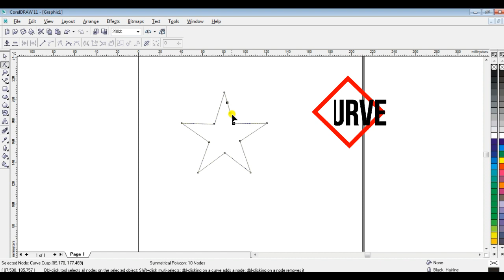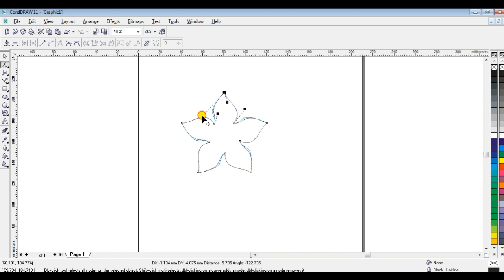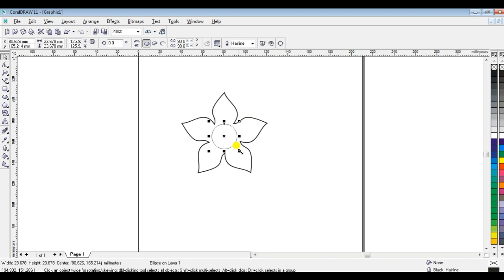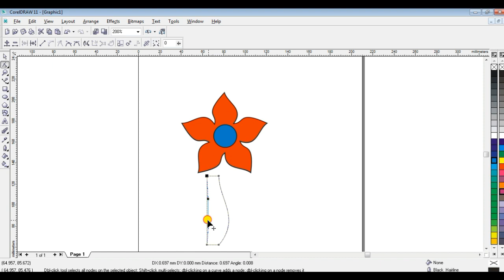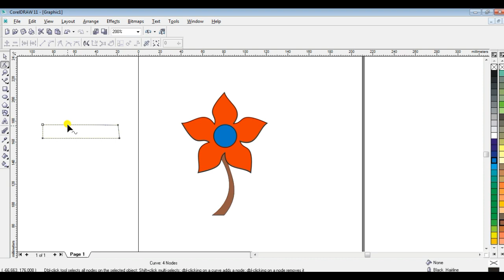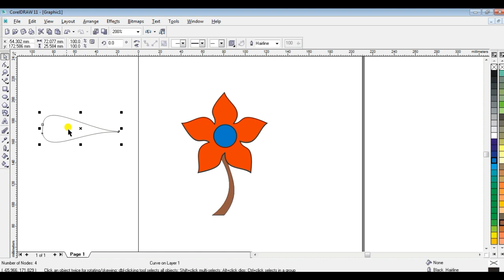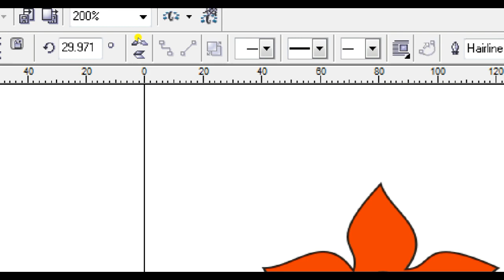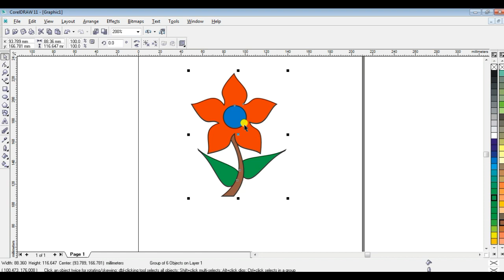Simple Flower Design || CorelDraw Tutorial | CorelDraw 11 flower Art Design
🌸 Learn to Create Beautiful Flower Designs with CorelDRAW! 🌸

Welcome to RKM Study Zone 0.1! In this tutorial, we'll dive into the world of floral design using CorelDRAW. Whether you're a beginner or an experienced designer, you'll find valuable tips and techniques to enhance your skills.

🖌️ Tutorial Highlights:

Introduction to CorelDRAW: Get a quick overview of the tools and features we'll be using to create stunning flower designs.

Choosing Colors and Shapes: Learn the art of selecting the perfect colors and shapes to bring your flowers to life. Understand the significance of color harmony in design.

🔗 Connect with RKM Study Zone :
 Stay updated on the latest tutorials, tips, and design inspiration.

Got questions or suggestions? Drop them in the comments below. Happy designing! 🌼✨